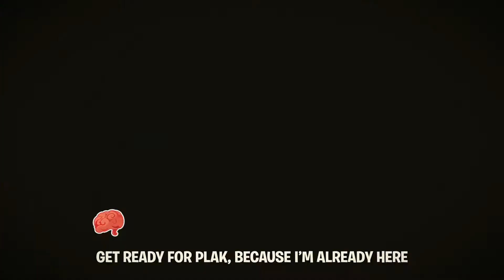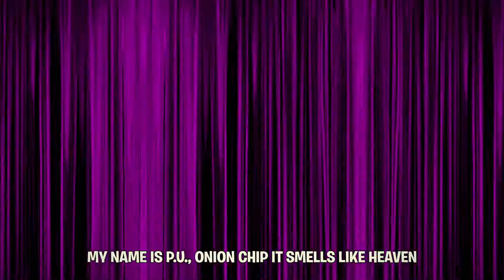Plants vs Zombies & ADA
Vídeo Do Plantas VS. Zumbis ADA!
Sigam-me